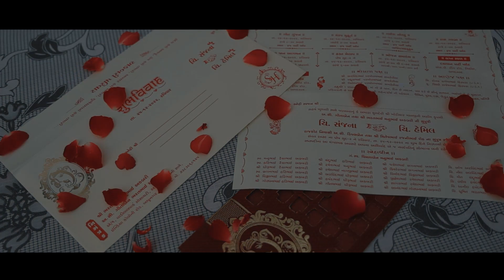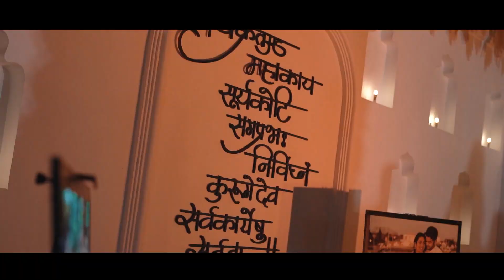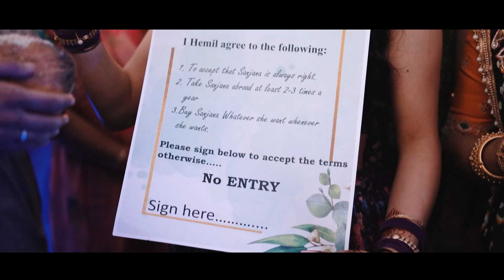SANJANA HEMIL WEDDING HIGHLIGHT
Bookings Open!
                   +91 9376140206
youtube chanel :- Gopi Digital

we make creative videos as your requirement.
@Gopi Digital Studio
we make:- (1) Pre-Wedding songs
                     (2) wedding Films
                     (3) Newborn baby shoot
                     (4) Family songs
                     (5) Portfolio
                     (6) Corporate Video
                     (7) Wedding Highlights
                     (8) Product Shoot
visit us on Google Maps!